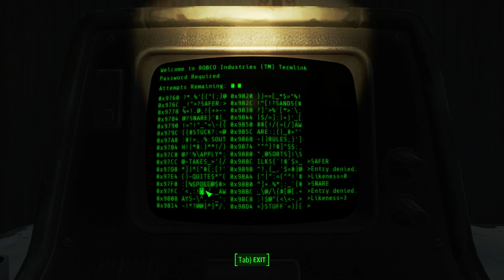Fallout 4 (Ep. 18 - Insane Asylum, and Mahkra Fishpacking)